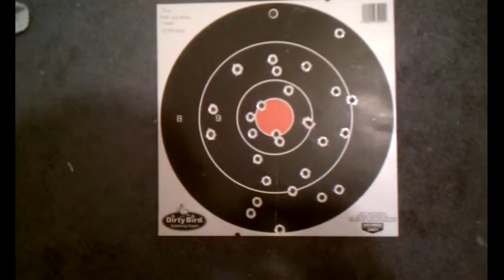SHOOT N SEE TARGET FIRST TIME SHOOTING A GLOCK 22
.Glock 22gen 4